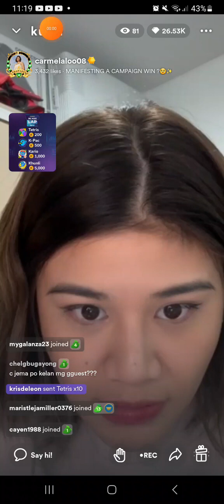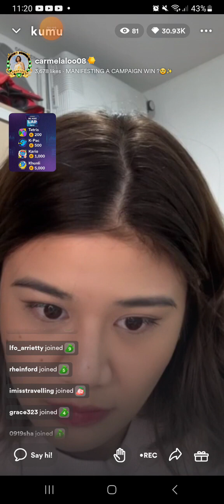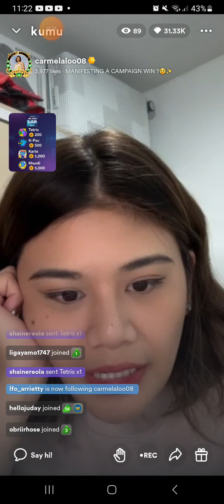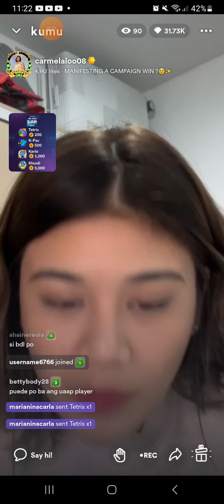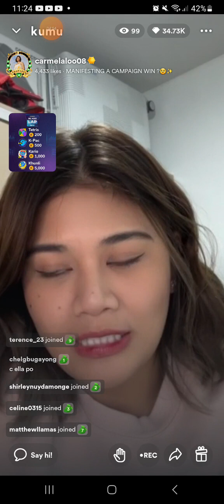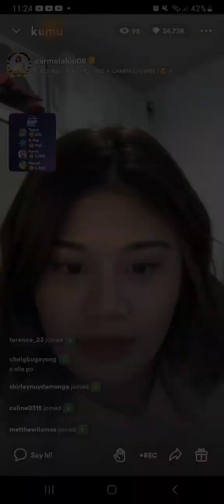SI TITA ABY MAG RETIRE NA NGA BA? ALAMIN KAY SWEETIE CARMELA, 3/12/2023 KUMU KWENTUHAN LIVE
magreretire na si tita aby, masasad ka ba kung magreretire na si aby?